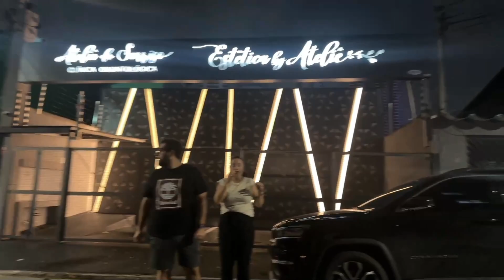MEIKOD e CRIS SÃO ATACADOS POR MULHER DROGADA e DEU RUIM!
Live todos os dias na roxinha!